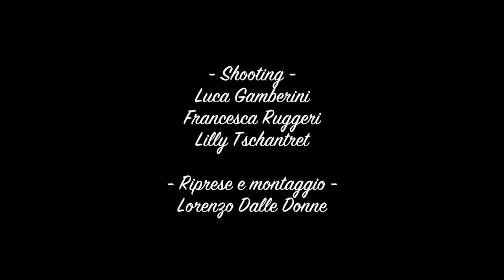"Look da Regina", la terza puntata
Il format che ironizza sulla moda con protagonista Rossella Regina